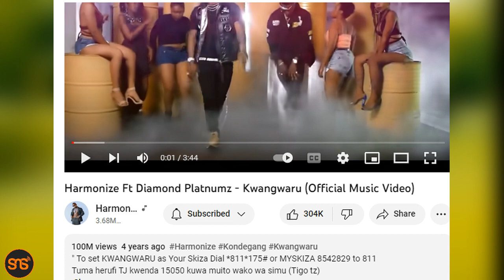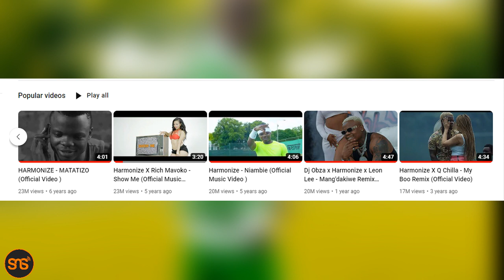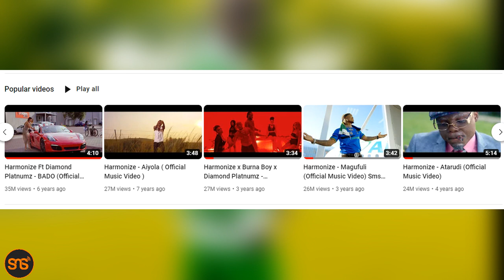KWANGWARU ya HARMONIZE na ukubwa wa Karne, yaendelea kuwa kinara kwenye maktaba yake, views 100 +